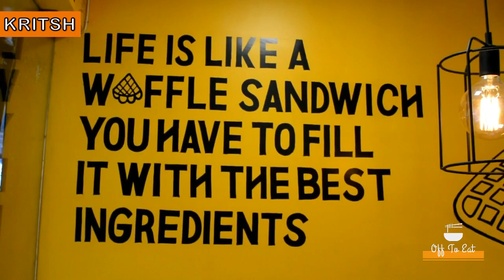Red Velvet Bubble Waffle at Wowfillss | Bilaspur | offtoeat with Bhavna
Hello Everyone!
In this video I'll be eating the Red Velvet Bubble Waffle from Bilaspur's first Desert cafe Wowfillss.

Follow Off to Eat with Bhavna on-